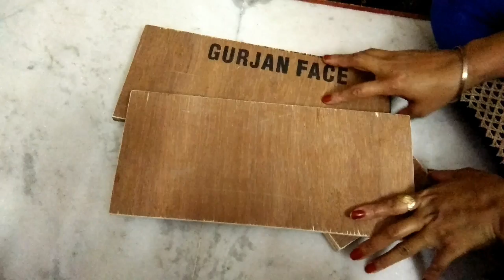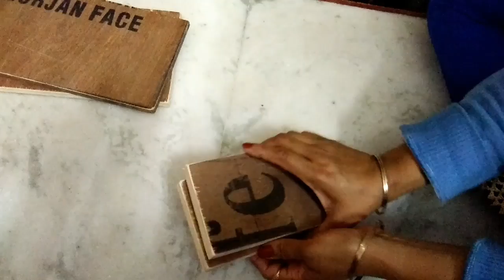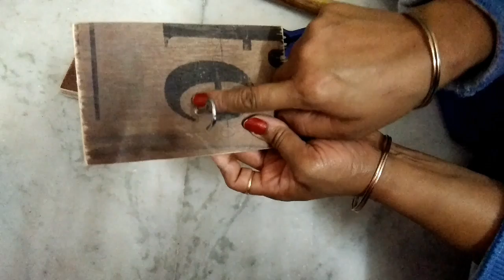लकड़ी के टुकड़ों से बनाए सुंदर बालकनी डेकोर,lamp idea for balcony,best out of waste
लकड़ी के टुकड़ों से बनाए सुंदर बालकनी डेकोर,lamp idea for balcony,best out of waste,anvesha,s creativity,decoration, wall lamp idea for home, balcony, lanterns, wall shelves, diy, wall hanging lamp, home decor,wall hanging shelf for t-light